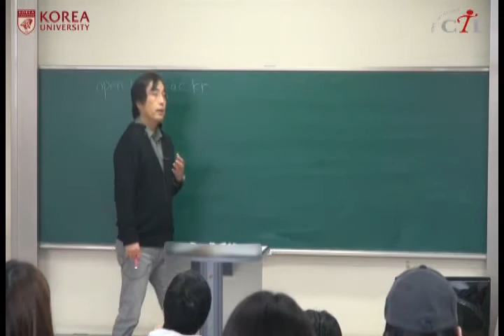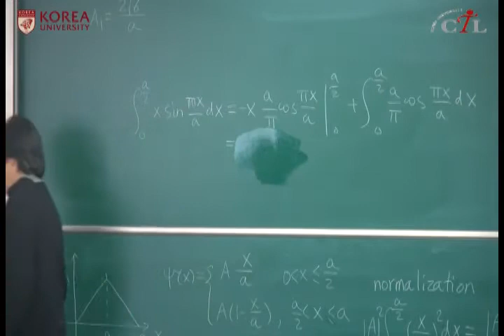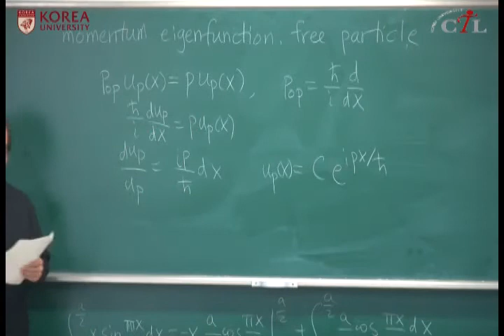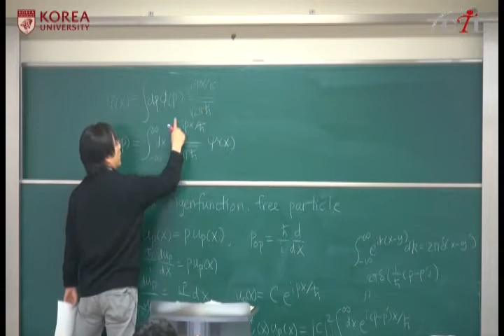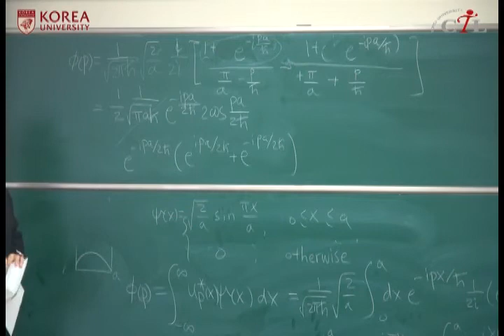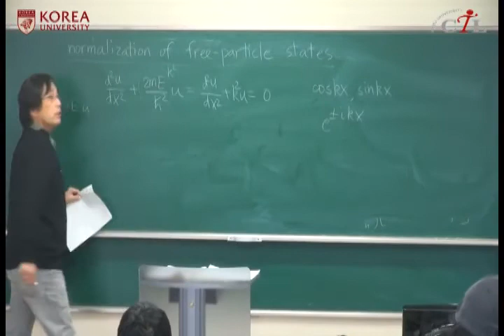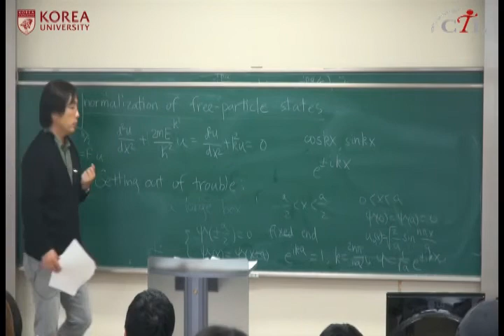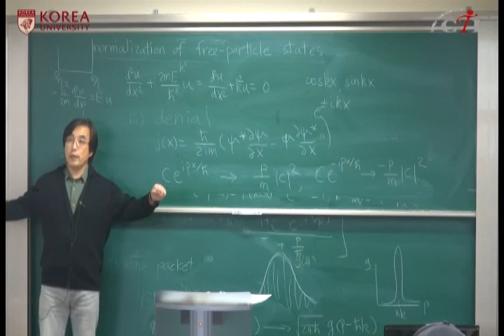[KUOCW] 최준곤 양자역학1(130328)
물리학과의 핵심과목으로 미시세계를 기술하는 슈뢰딩거 방정식의 다양한 해법을 여러 문제를 통해 배운다.